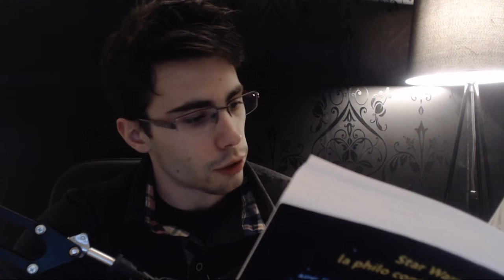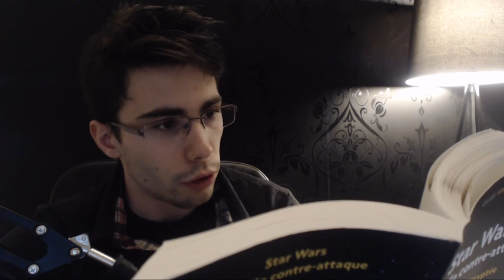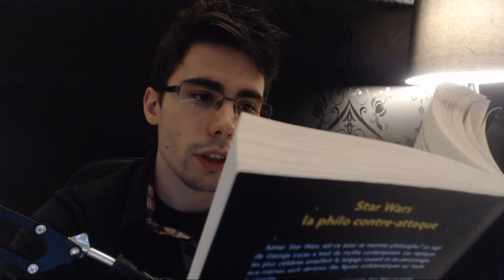[LIVRE] STAR WARS : LA PHILO CONTRE-ATTAQUE #12 | Il critique MON Yoda !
Skype : Kichnifou

C'est partit pour la lecture de Star Wars : La Philo Contre-Attaque !

Depuis un petit moment déjà je voulais me procurer ce livre, et c'est l'idée de partager sa lecture avec vous qui m'a décidé.

Je ne sais pas si cela vous plaira, je suis donc ouvert à vos remarques ! ;]